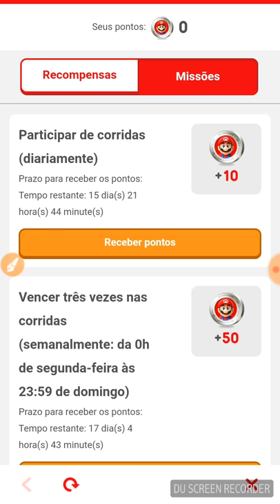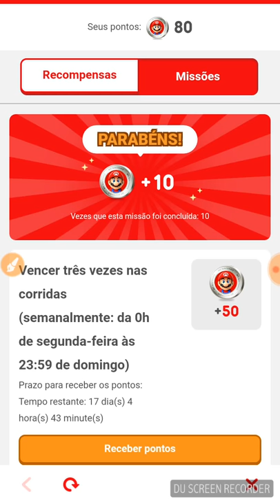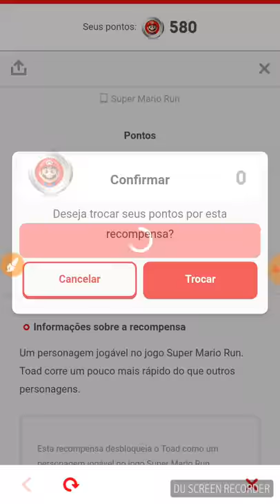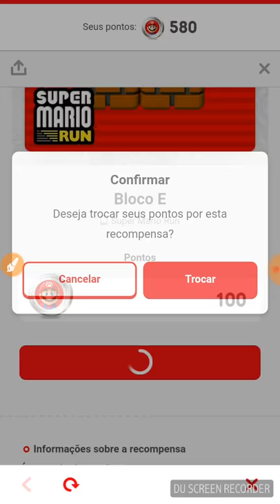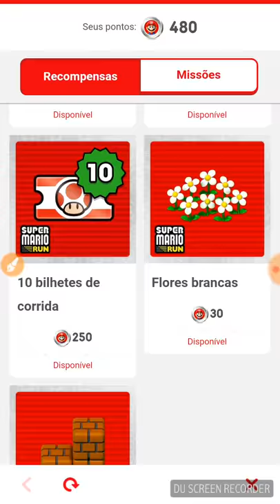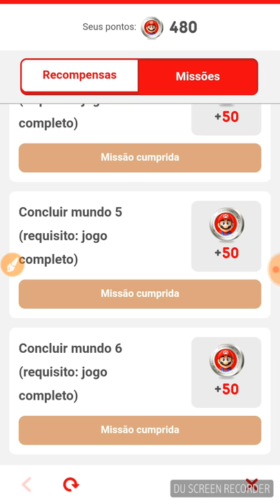Super Mario Run Ganhando e trocando pontos por prêmios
Neste vídeo eu mostro um pouco de minha jogatina em Super Mario Run, os pontos que já ganhei e os prêmios que vou trocar.